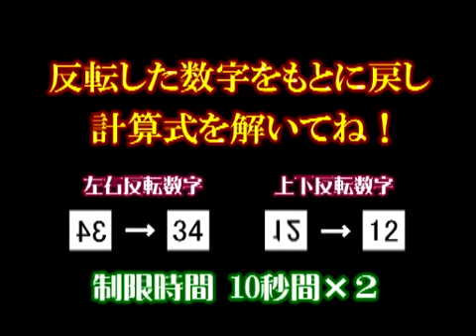脳内革命！頭のそろばん塾 108 【映像制作 映伝】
反転表示された数字をもとの形に戻し、計算式を解いてください。制限時間内に解けた貴方は、超エライ！